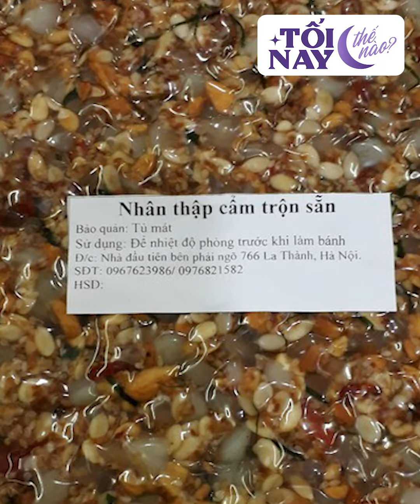Gợi ý các địa điểm vui chơi dịp nghỉ lễ 2/9 - Phía Quỳnh Búp Bê lên tiềng về tin đồn mang thai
Theo dõi kênh để không trở thành người tối cổ chị em nhé!